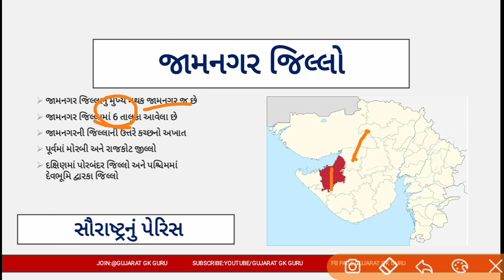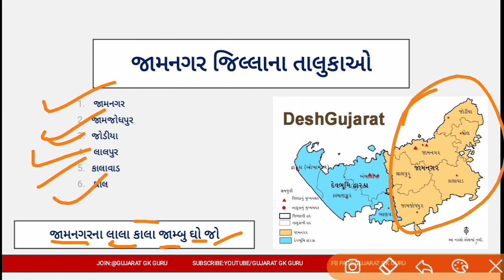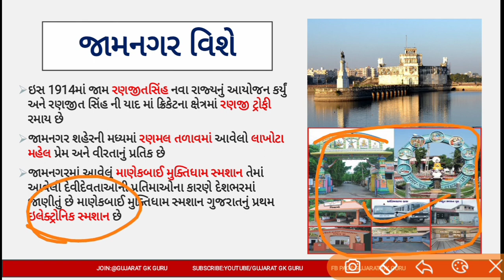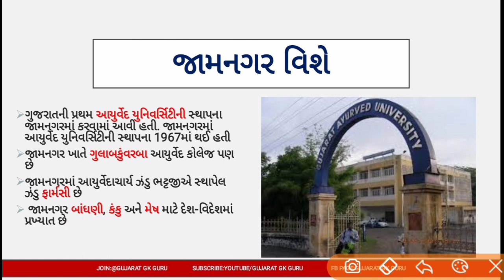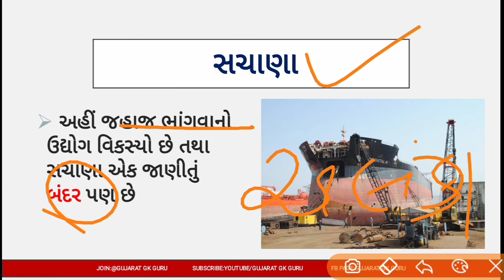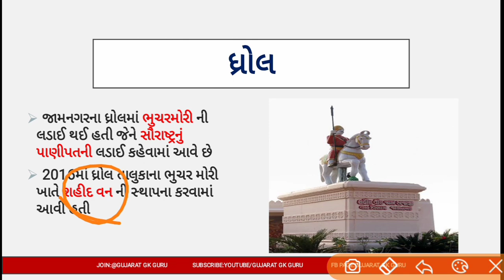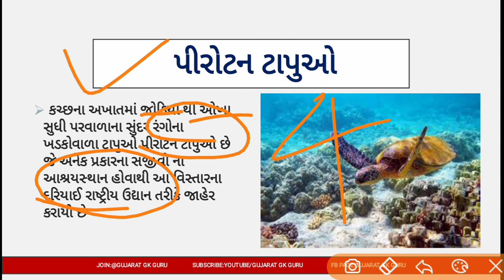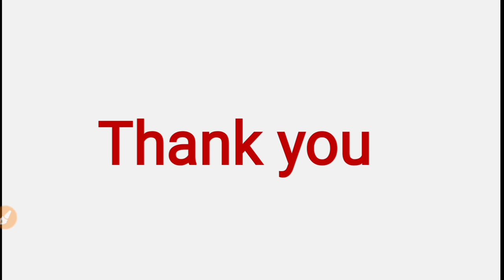gujarat na jilla ||jamnagar jilla || ગુજરાતના જિલ્લાઓ|| જામનગર જિલ્લો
આ વીડિયોની અંદર ગુજરાતના જિલ્લાઓમાં જૂનાગઢ જિલ્લા ની સંપૂર્ણ માહિતી આપવામાં આવી છે જે તમને આવનારા સમયમાં બિન સચિવાલય ક્લાર્ક તલાટી કમ મંત્રી જુનિયર ક્લાર્ક પોલીસ કોન્સ્ટેબલ તથા gpsc જેવી પરીક્ષાઓમાં ખૂબ જ ઉપયોગી બની રહેશે.

Modern history of India:
Part-1 :